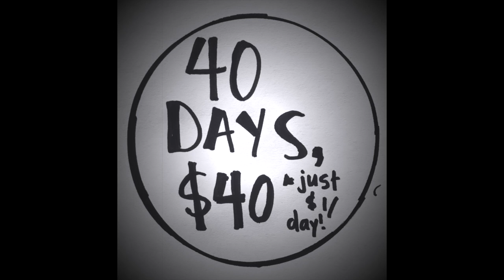40 Days Launch Promo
As a full-time working mama of three, I have found it to be really challenging to organize all the "must-do's" in my life. When they aren't organized, everything is so overwhelming! So, I started creating documents and organizing, and trying all kinds of different methods to get things under control. Now, I want to help you!

For just $40 (that's $1 per day), members will be added to an exclusive Facebook group for the duration of Lent (March 6 through April 21) where, in just a few moments per day, you will receive one on one accountability as well as PDF downloadable worksheets to custom-build routines and methods that work for you and your family.

Topics covered include:
-prioritizing time in God's word daily
-food (meal planning, grocery shopping, staying in budget, etc)
-clothing (getting rid of clothes, organizing the ones that are left, laundry scheduling, etc)
-paper and technology (mail, bills, important paperwork, etc)
-chores (making routines and schedules that work for you!)
-finances (setting up and following through with a budget, savings, and longer-term purchase planning tips and tricks)

I hope you'll join us! I'm looking forward to it!